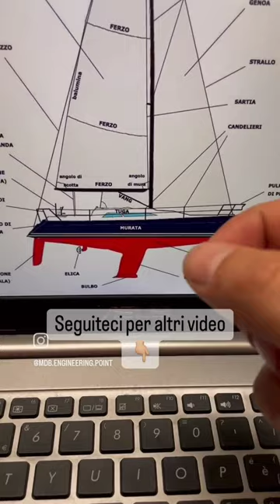A cosa serve la deriva della barca a vela ⛵